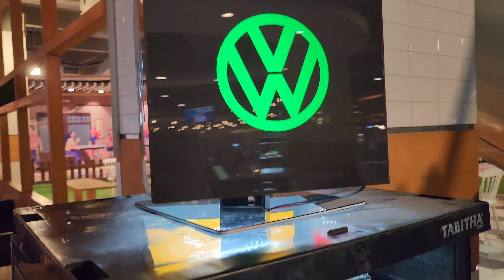Ngeraid A.k.a Grebek Funtoystic vol 2.0 | Pluit Village